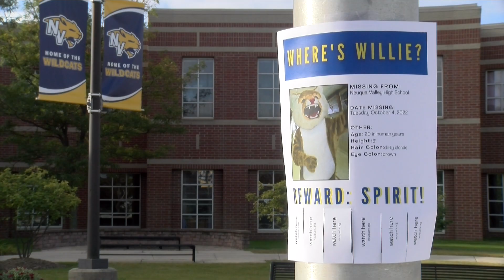Where's Willie?- Part 1 Neuqua Valley Spirit Week 2022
1st part of "Where's Willie?" The Media Production 3 Spirit Week 2022 series. Follow on Instagram @whereswillie2022 and Twitter @neuquamedia.